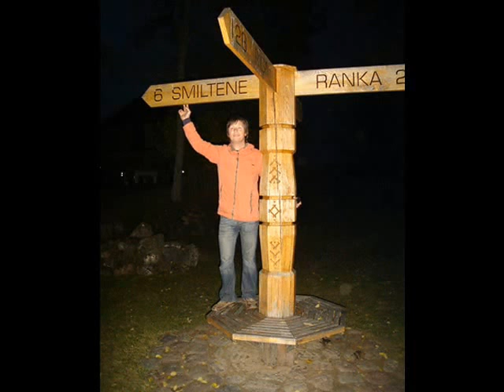Tūrisma ceļvedis vienā eksemplārā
Vārdi: Knuts Skujenieks
Mūzika: Gundars Riekstiņš
Balss, ģitāra: Gundars Riekstiņš
Flauta: Aiga Jankevica